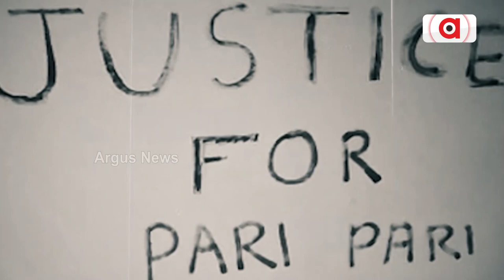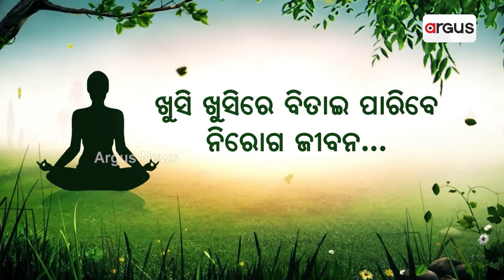Shraddha Murder Case: Aftab Poonawala Seeks His Academic Certificates, Wants To Resume Studies